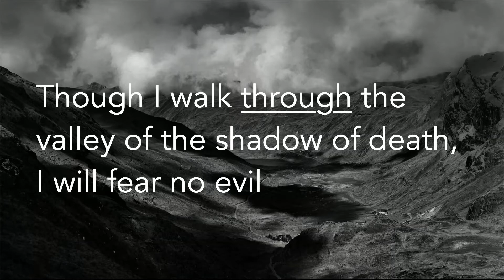Pastor Jonathan Riddle | He's with You Till the End | October 25, 2020